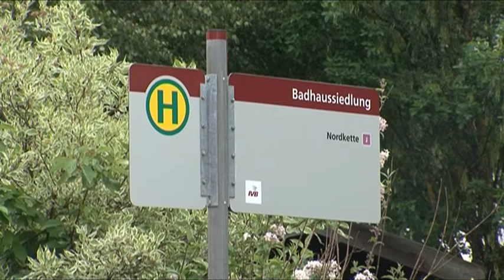Gehwegprojekt Reit Arena Igls;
Eigentlich ist politisch alles auf Schiene für den geplanten Gehwweg zwischen der IVB Bushaltestelle und der Reit Arena in Igls (Gemeinderatsantrag 2011, Stadtsenatsbeschluß 2012) , nur den Gehweg gibt es immer noch nicht; (C) 2013